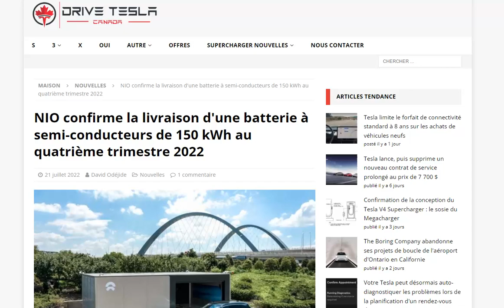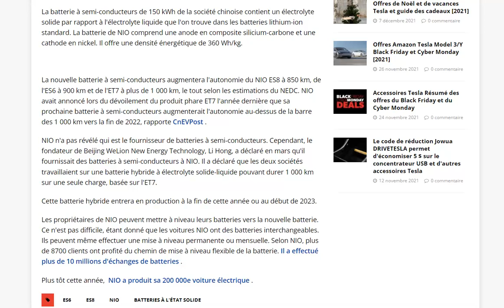Nio travaille sur une batterie hybride solide-liquide de 150 kWh pour fin 2022 !